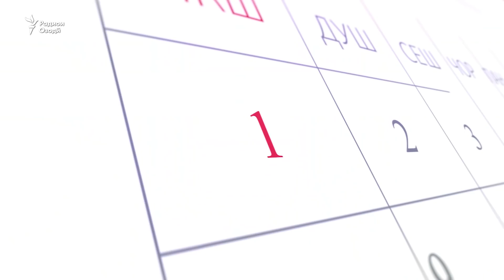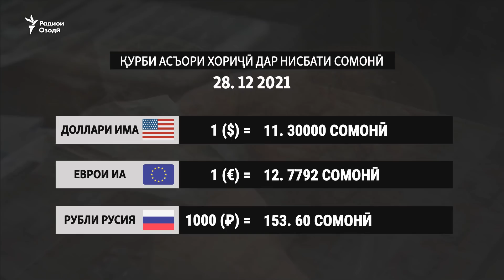Навид: Ҳизби демократ хостори пайвастани Тоҷикистон ба ЕврАзЭС шуд.28.12.2021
Ҳизби демократ хостори пайвастани Тоҷикистон ба  ЕврАзЭС  шуд.
Путин ба муҳоҷирон роҳи роҳат будан дар Русияро нишон дод.
Суол аз мардум: кадом воқеаи соли 2021 дар  ёдатон мондааст.
Дар Тоҷикистон киҳо маоши аз ҳама баланд мегиранд?
Ин ва дигар хабарҳои рӯз дар Навиди бомдодӣ.